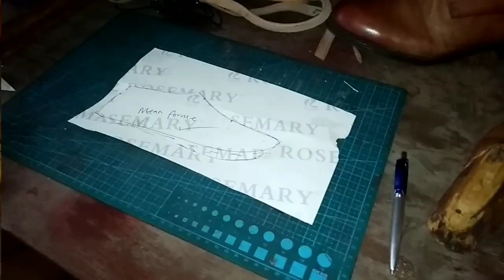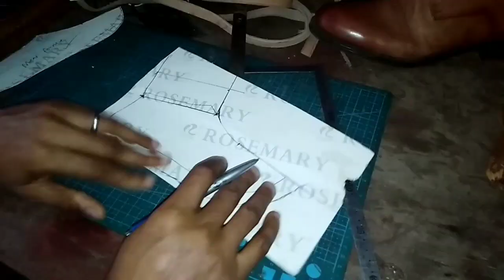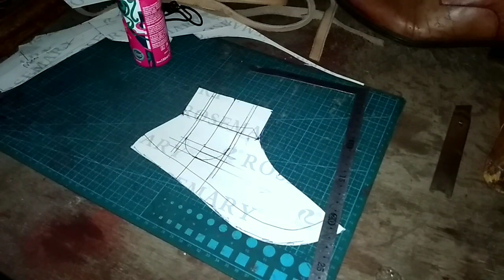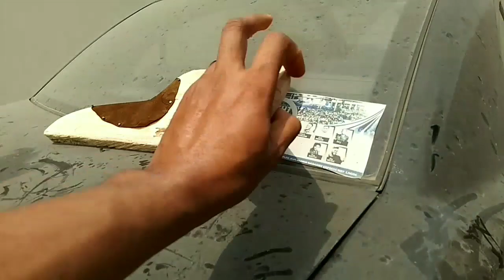Shoe Making Tutorial - How to Make Chelsea Boots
Chelsea Boots pattern making plus crimping. The whole works.